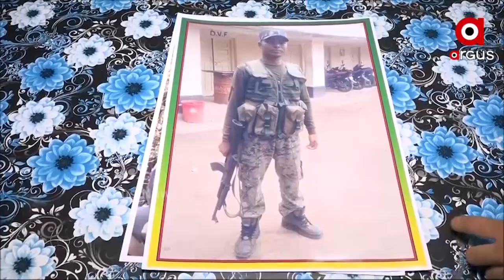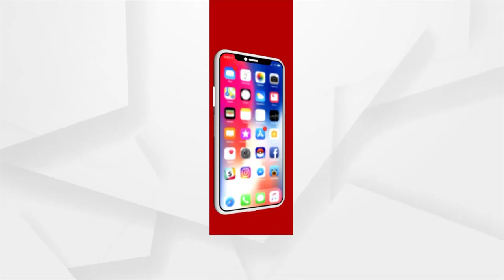ଅଧା ରହିଗଲା ନିଜ କୁନି ଝିଅ ପାଇଁ ଭବିଷ୍ଵତର ସ୍ଵପ୍ନ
ଦେଶପ୍ରେମ ମୋହରେ ଅଧା ରହିଗଲା ନିଜ କୁନି ଝିଅର ଭବିଷ୍ଵତର ସ୍ଵପ୍ନ। ସହିଦ ଜୟରାମ କହୁଥିଲେ, ଝିଅକୁ ଖୁବ୍ ପଢାଇବି। ମଣିଷ ପରି ମଣିଷ କରିବି। ତଥାପି ଦେଶର ସୁରକ୍ଷା ପାଇଁ ସେ ନିଜ ଜୀବନ ଓ ପରିବାରର ସ୍ଵପ୍ନକୁ ଉତ୍ସର୍ଗ କରିବାକୁ ପଛାଇନଥିଲେ।